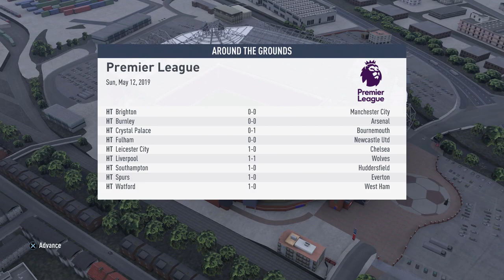FIFA 19 CARDIFF CITY CAREER MODE | S1:EP15 | LIVE SEASON 1 FINALE VS UNITED!! (ULTIMATE DIFFICULTY)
In today's video i will be bringing you episode number 15 of my Cardiff City career mode! In today's video we have the final game of the season
against Manchester United! To keep the Eurpoa league dream alive we MUST beat united and Crystal Palace need to lose or draw for us to get 7th place!

I just want to say a massive thank you to everyone who has watched this first season of the cardiff city career mode! The support has been insane and hopefully we can continue into
the second season!

Thanks again :D